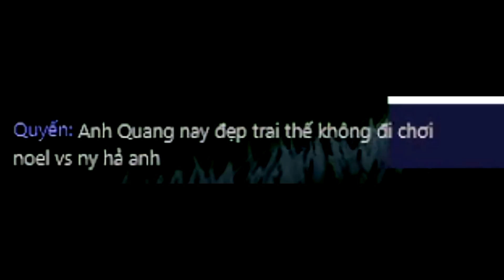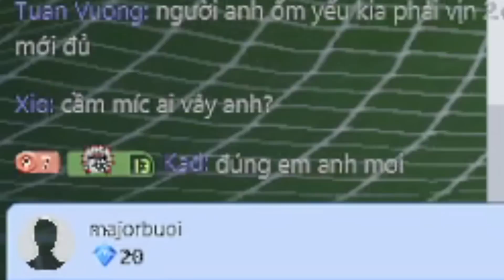Vodka Quang | Lần thứ hai tái ngộ kèo Gullit Online 4 ICON +6 siêu đắt với 9000 tỷ và cái kết ?